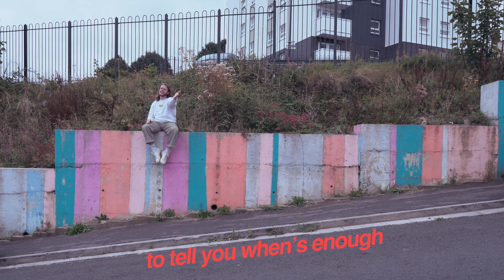Make Friends - Safe To Say (Official Music Video)